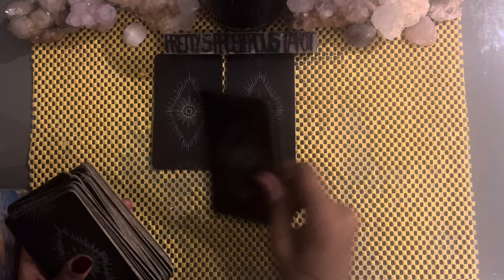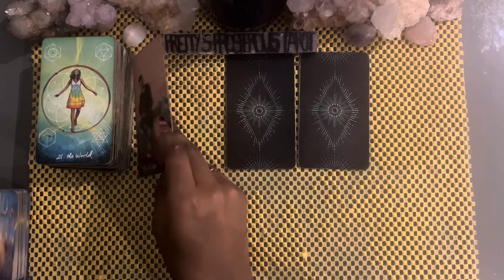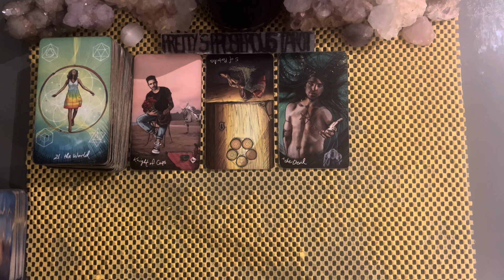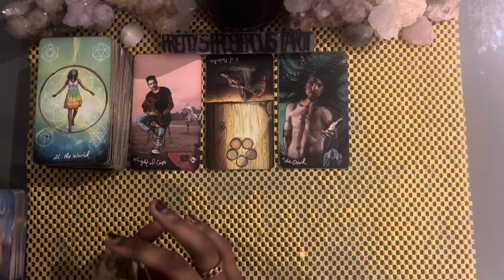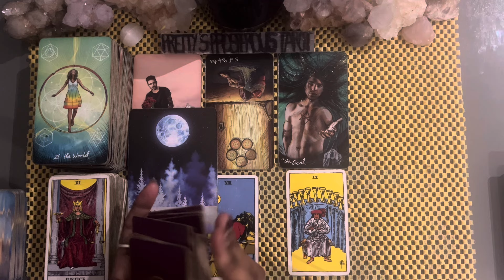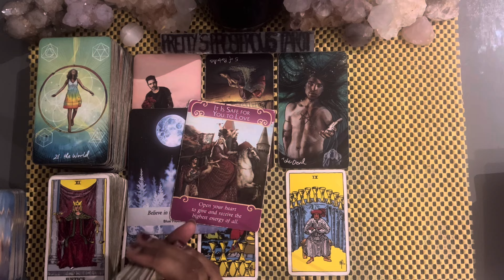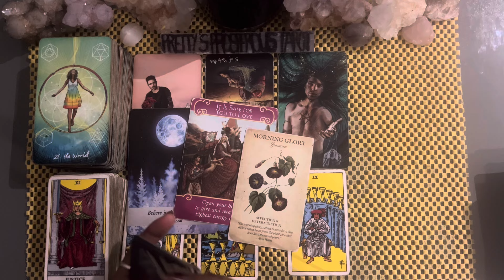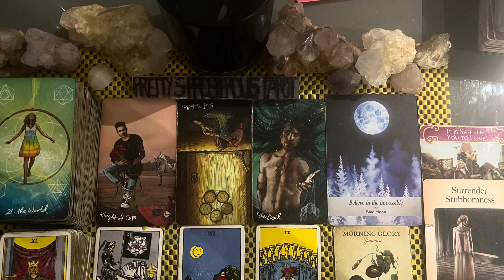Cancer love tarot reading ~ Nov 26th ~ ending a karmic cycle